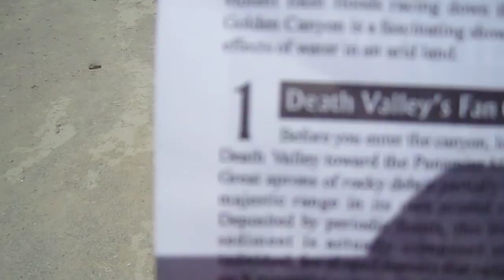Golden Canyon Death Valley